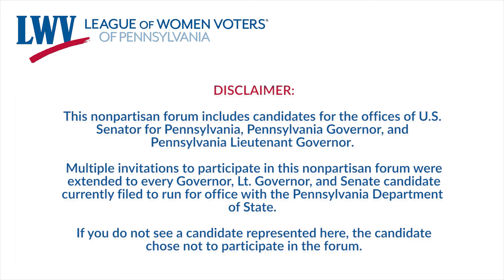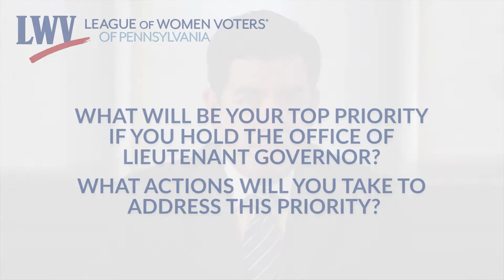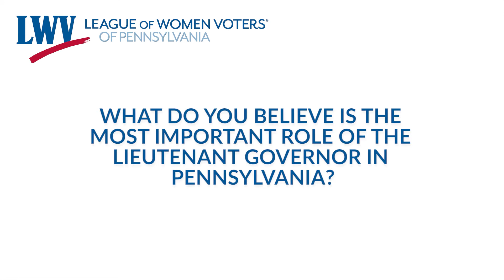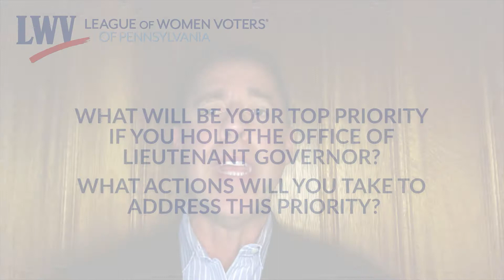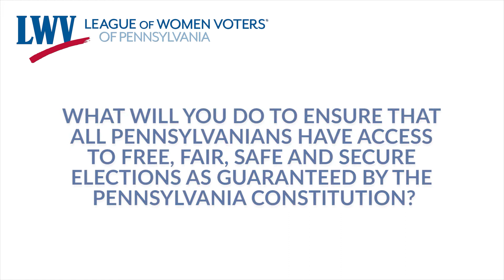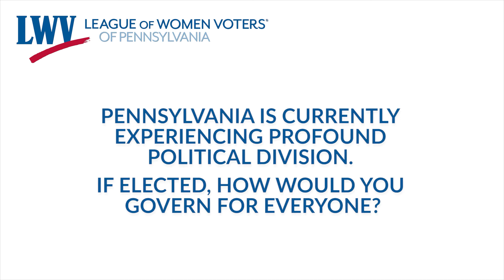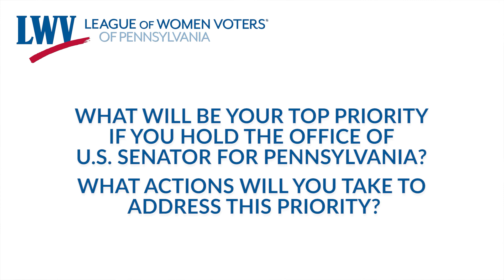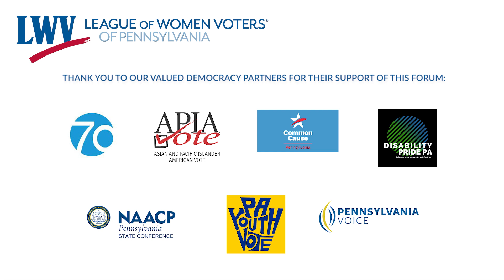League of Women Voters of Pennsylvania 2022 Candidate Forum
League of Women Voters of Pennsylvania 2022 Candidate Forum, featuring candidates for Governor, Lt. Governor, and U.S. Senator. The League extends our appreciation to our valued democracy partners who made this forum possible:  NAACP of Pennsylvania, PA Youth Vote, Common Cause Pennsylvania, Committee of Seventy, Pennsylvania Voice, Asian and Pacific Islander American Vote, The Urban League of Philadelphia, and Disability Pride Pennsylvania.